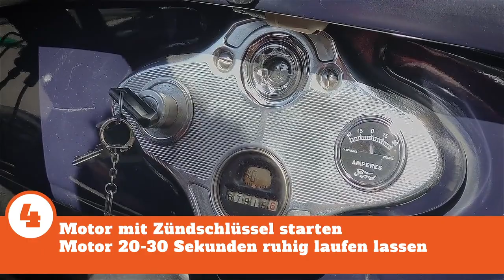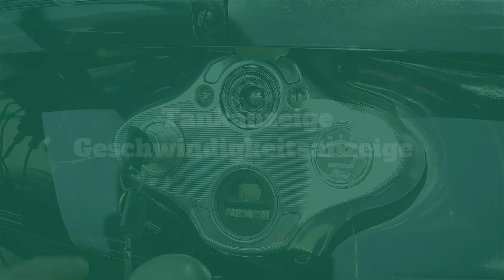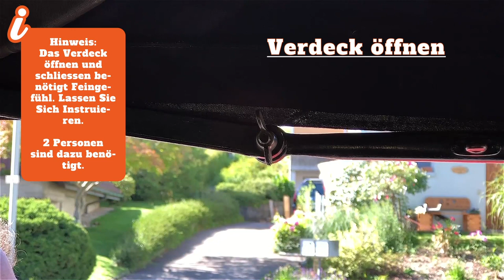Ford Model A mieten mit unlimitierten Kilometern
Rent a Classic - Click & Drive - Die moderne Art Klassiker zu mieten!
Mit unlimitierten Kilometern, zum selber fahren! Citroën DS, Jaguar E-Type, Caterham Super Seven, Rolls Royce Silver Shadow, VW Käfer, MGB GT, Volvo 123 GT Rallye, Rover 3500 V8, London Taxi, Ford Model A, Morgan Plus 4, Morgan Threewheeler, Jaguar XJ6, AC Cobra, Citroën 2CV Döschwo, Cadillac DeVille 1959... und zu jedem Oldtimer gibt es eine Video-Anleitung

Ford Model A video instruction